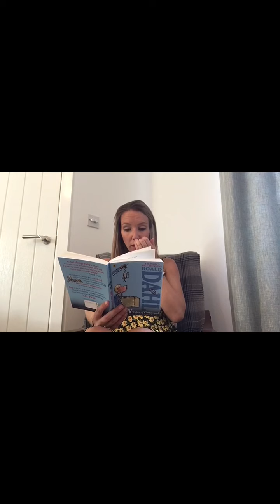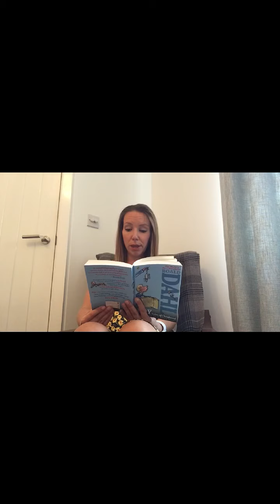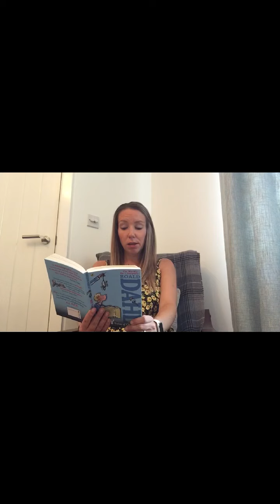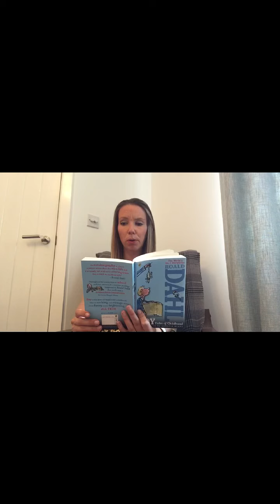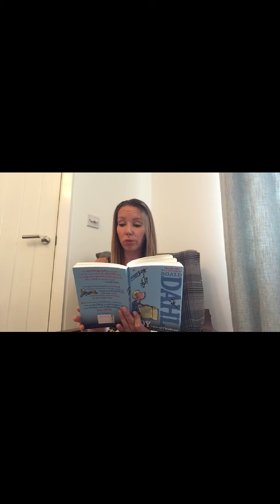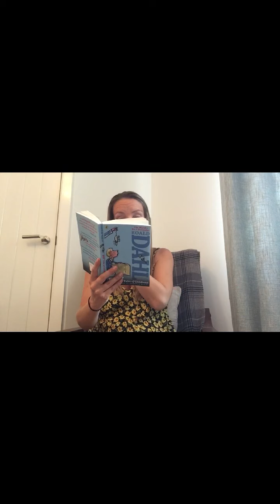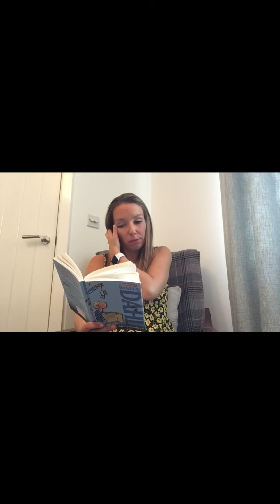St Nicholas 7 14/07/2020